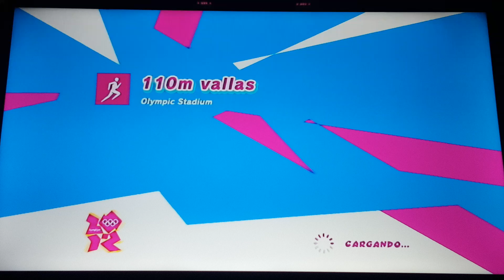Mario & Sonic London 2012 110m Hurdles #3 (Sonic Vs Shadow) + Dr. Eggman Loses